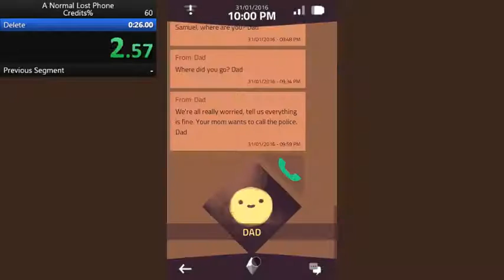A Normal Lost Phone - Speedrun [Credits%] 23:65 WR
The memes are real.

A Normal Lost Phone is a PC game by Accidental Queens. Similar to Gone Home, the player looks into the life of a person though the things they've left behind, and pieces together their story by solving a variety of puzzles.

Also like Gone Home, the game can be skipped in more or less its entirety if you know the answers in advance. By immediately entering the secret code to the calculator app (normally the last thing you unlock) and scrolling to the bottom of the diary, you trigger the final email from Alice. Then you can choose to delete the data on the phone and trigger the credits. (Hilariously, you receive this email even though you haven't connected the phone to the wifi yet.)

Yes, this took me 60 attempts to get right. My mouse control is pitiful, apparently. Sub 23 might be possible with TAS level input?

This run is, of course, in no way indicative of a normal playthrough. If you want to see the game for yourself (and I recommend it) you can find it and its very strong soundtrack here: